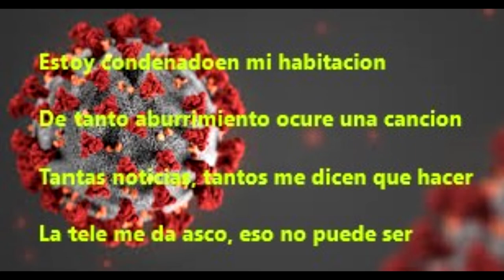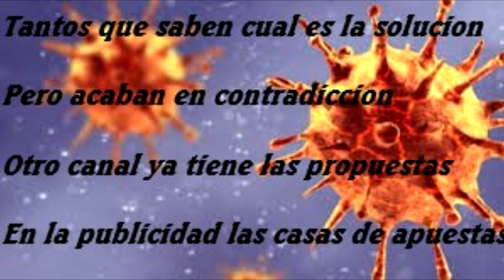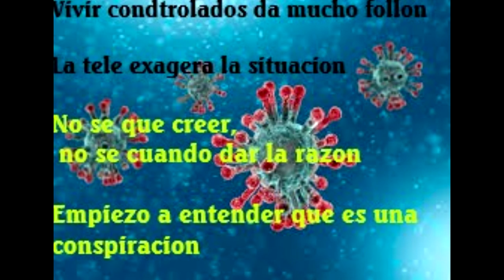QUARANTINE ROCK by El Marino Griff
ROCK AGAINST COVIDSHIT-19,20,ETC
Quarantinerock sale del cansancio de estar manipulado...Nada aparece de nada...Todo esta bien pensado. Pero las media sabe lavar cerebros...Y la ignorancia y la indiferencia son mas peligrosas que el puterio o la idiotez!

CROCKRONA VIRUS OTRA FORMA DEL VIRUS FAMOSO QUE TIENE SUS VICTIMAS ENTRE LOS ADEPTOS(músicos), LA MAYORIA POBRES, CON EQUIPO ANTIGUO. LA DESCRIPCION PODRIA SER MEJOR, PERO DADA LA CIRCUNSTANCIAS DE LOS ROCKEROS DE SER MUERTOS DE HAMBRES Y DROGADICTOS, ESO ES LO QUE HA SALIDO. LA CURA: PUES EL ALCOHOL, MUJERES Y MUCHA MUCHA OVERDRIVE Y DISTORSION DE GUITARA. CROCKONA ON VIRUSSSS!!!